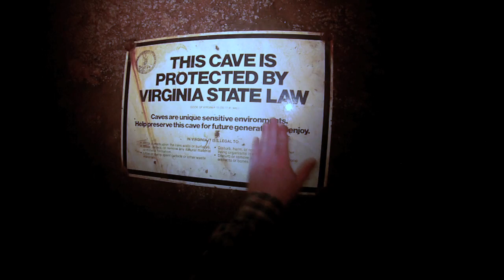The Blacksburg Summer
First off, watch in 720p!!

Secondly, this is a send off to Virginia Tech and the town of Blacksburg, a magical place I owe so much to. I never truly appreciated it until I stayed for one last summer, forgoing the job search and taking a chance at filmmaking. Hopefully, this video inspires you to explore and discover there is so much more to Virginia Tech and Blacksburg than you think.

The video is supposed to be about a student who falls asleep in class and dreams about going outside and enjoying the summer only to wake up in class at the end. Since no school would let me reshoot the beginning and final scenes, I'm compelled to simply post it, and let the love of a Blacksburg summer stand for itself.

Thanks to everyone who helped me and to Theta Chi Fraternity for letting me live in the backyard and in my van all summer. Many thanks to the members of the Virginia Tech Caving, Rock Climbing, Kayaking, and Outdoor clubs who helped me out, and to TOTS for letting me film there.

 Partially in thanks to this video, I now have a summer gig with NOLS as a video production intern, so stick around for the videos I make with them. I promise they'll be worth the wait, and be sure to share the video if you liked it!!

Now get outside, and go Hokies!

-Matt (class of 2011)

Filmed entirely with the GoPro HD